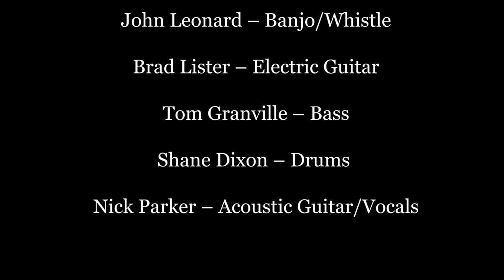(Not another one about) The Road - Nick Parker and the False Alarms, feat. the Housebound Folkband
A simple song about touring recorded remotely during the quite strange year of 2020.
if you fancy it.

The cast:

Ben Wain – Fiddle
John Hare – Accordion/Trumpet
John Leonard – Banjo/Whistle
Brad Lister – Electric Guitar
Tom Granville – Bass
Shane Dixon – Drums
Nick Parker – Acoustic Guitar/Vocals

With massive thanks to The Housebound Folkband:

Eve Parker – Fiddle
Anneke Eijkelboom – Fiddle
Hannah Johns – Fiddle
Morgan Shaw – Fiddle
Clare Tarling – Fiddle
Robbert Langenberg – Banjo/Mandolin
Matt Tarling – Fiddle

Dave Draper

Lyrics:

The alarm was set for 9am but I woke at twenty to
I’d packed my bag the night before so there wasn’t much to do
I toyed with the idea of staying underneath the covers
But a ‘van call’ is a 'van call’ and I had to get the others
We’re meeting up at Tom’s place where John can leave his car
He’s picked up Robin’s breakables and Brad and his guitars
The coolbox and the squeezebox the cornet and the snare
The bass cab, the keyboards and with hardly an inch to spare
We’re squeezing in some extra merch I hope we don’t regret this
Nearly done and sure enough somebody mentions Tetris
Fully packed we bagsy seats and off we go again
We have to get to Podimore where we’re meeting up with Ben
He’s packed a pair of tracky B’s in case his jeans get dirty
And he needs to get to Maccy D’s at the latest by ten thirty
J-Lo has his banjo and we’ll meet him at the show
So it’s one last check for passports and we’re out on the road.

We have to use the Sat-Nav ‘cause I didn’t take the trouble to
Sellotape the pages back into my A to W
Shouldn’t really need it as it’s only down to Dover
But there are speed restrictions all the way and it stops me going over
It shows an ETA I tend to read as ‘Time to Beat’
And her soothing voice is company when the others fall asleep
We sometimes disagree but on the whole she’s got my back
We’re on first name terms, she calls me Nick, I call her Sat
(Sat) in the passenger seat playing DJ
Brad gives us Rufus and Ginger and CJ
And a few guilty pleasures, Chicago and Rainbow
We play ‘Would you rather…’ we play ‘Guess the Intro’
We start to regret all the coffee we had as
We pull into Cobham and empty our bladders
We’ve over an hour to go til the boat
So it’s a quick pick-me-up and we’re back on the road

We try to look innocent as we go through Customs
They tell me they’re prescription, but I’m not sure I trust ‘em
An angel in Hi-Vis he comes to the rescue
and shows us the way to the DFDS queue
Red stairs, Deck five, bumper to bonnet
It’s straight to the bar so that Ben can get ‘on it’
There’s nowhere to sit because they’re lying on the benches
So-we-try to remember what ‘Budge up mate’ in French is
We decide on the restaurant before it gets nasty
and spend eleven quid on seven chips and a pasty
and I head to the shop where I’m guilty of trying
to douse myself in scents I’ve no intention of buying
Up on deck a few guys are smoking cigarettes, one electric, two acoustic and one highly suspect
Would all drivers and their passengers please return down below coz it’s back to the tarmac on the wrong side of the road

We make it through France and then Belgium and Holland
And turn up in Aachen in time for a roll and
a schnitzel and pizza and pretzel and bier
And go to Zuhause to find Stefan and Pia
It’s lovely to see you but don’t you remember
you postponed the whole tour till the middle of November
It was then that alarm bells started ringing in my head
I was still at home and I was still tucked up in bed